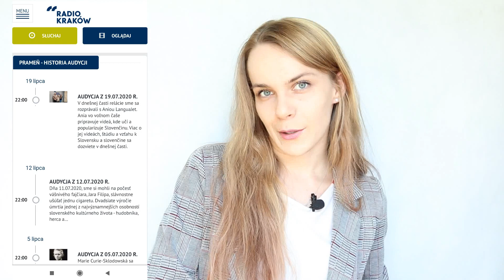Radio Kraków - mój udział w słowackiej audycji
Miałam ogromną przyjemność być gościem słowackiej audycji "Prameň" Radia Kraków.  W tym filmiku dzielę się z Wami swoimi doświadczeniami,  jednocześnie podając kilka zwrotów z naszej radiowej rozmowy.